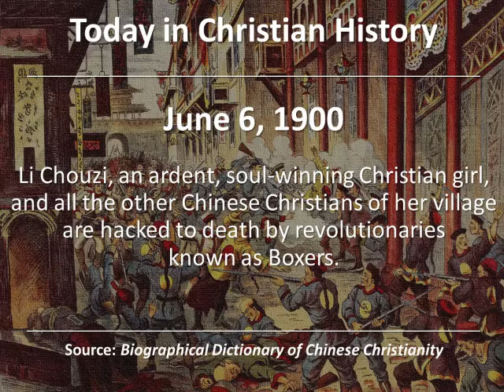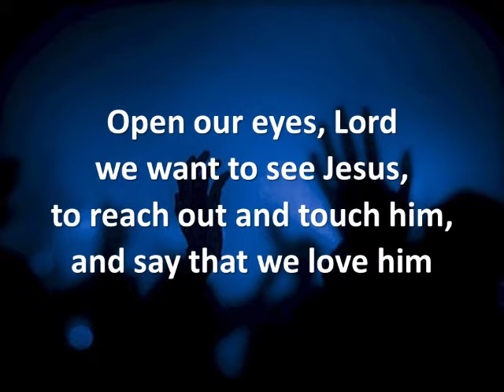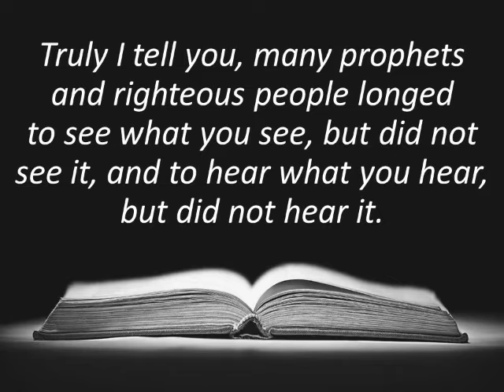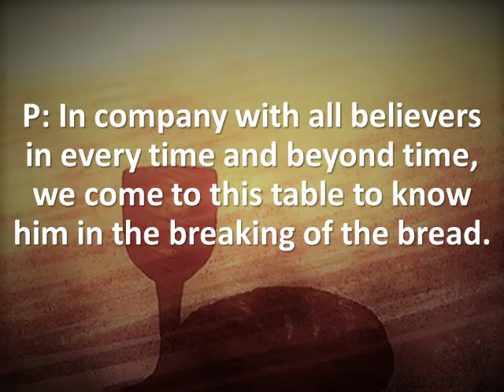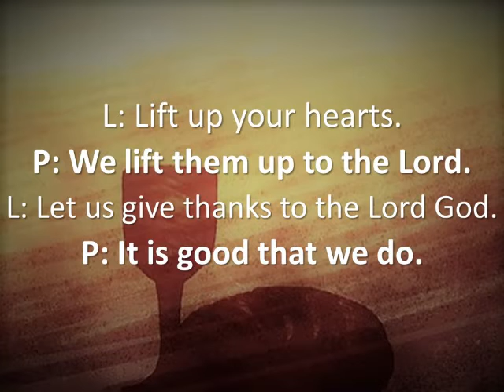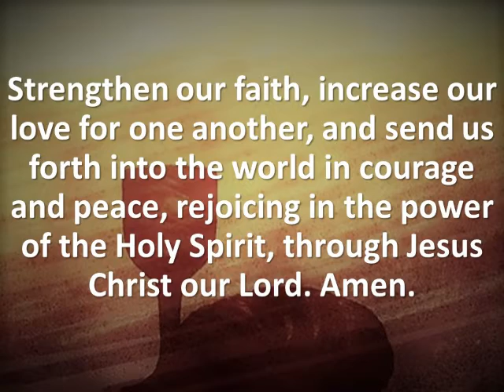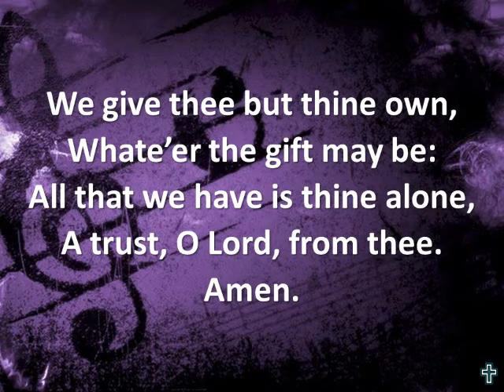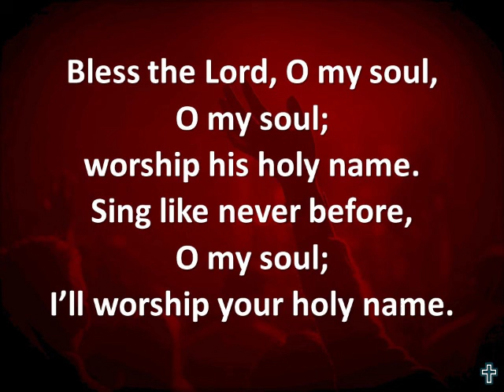Worship: June 6, 2021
Sacrament of the Lord's Table
"Obfuscation"
Matthew 13:10-17